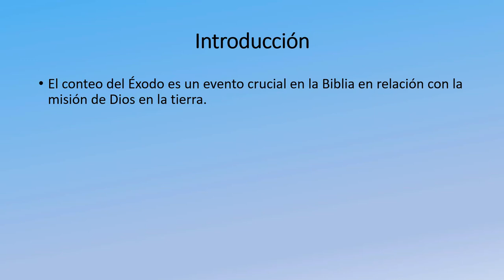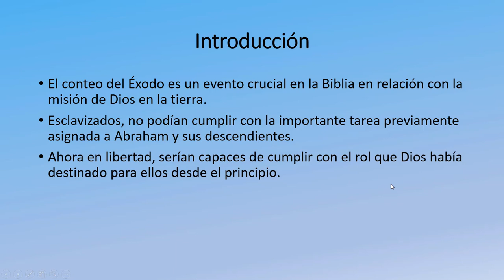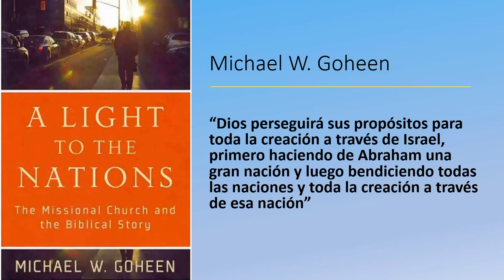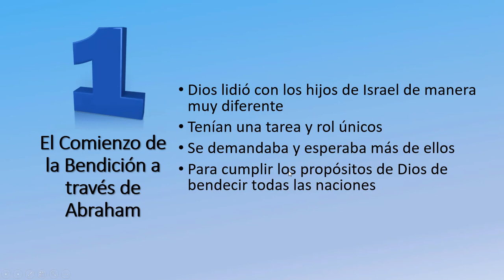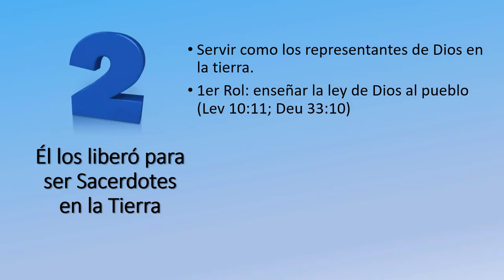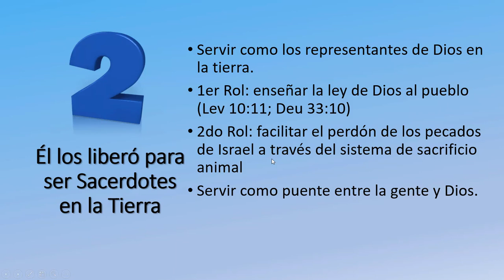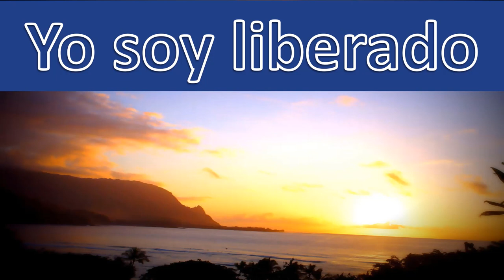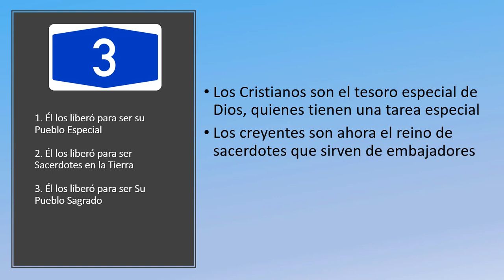Misión y éxodo en la biblia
El conteo del Éxodo es un evento crucial en la Biblia en relación con la misión de Dios en la tierra.

Hay tres razones por las que Dios liberó a Israel, basándonos en Éxodo 19:5-6.

1. Él los liberó para ser su Pueblo Especial
2. Él los liberó para ser Sacerdotes en la Tierra
3. Él los liberó para ser Su Pueblo Sagrado

De la misma manera que los hijos de Israel fueron liberados de sus ataduras en el conteo del Éxodo en el Antiguo Testamento, los creyentes también experimentan un éxodo cuando son llamados fuera de la oscuridad hacia la luz maravillosa de Cristo.